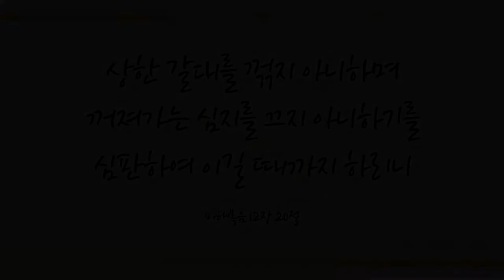주와 같이 길가는 것 (Tis so sweet to walk with Jesus, 430장) - 김새미 (Kim Saemee)/(Piano: 오은철)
찬송가 645곡 중 러블리가스펠의 6번째 찬송연주곡,
바순으로 찬양하는 바수니스트 김새미님이 ‘주와 같이 길가는 것’을 연주합니다. 예수 그리스도를 믿는 믿음 안에서 우리의 옛체질이 변화되고 나는 죽고 내 안에 예수 그리스도가 사시므로 말미암아 구원의 길을 예비하는 전도자의 축복을 누리시길 기도합니다~ ^^

*반주는 오은철님께서 함께해주셨습니다.